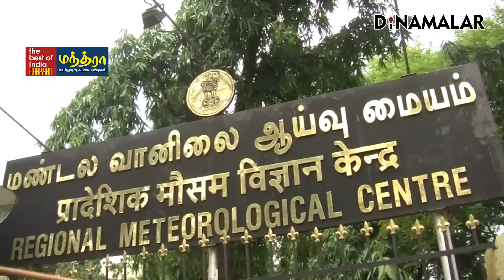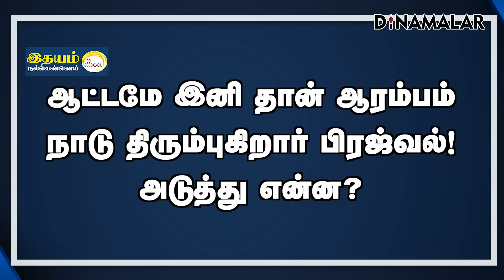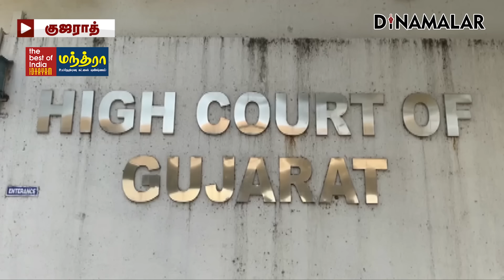செய்தி சுருக்கம் | 08 PM | 27-05-2024 | Short News Round Up | Dinamalar